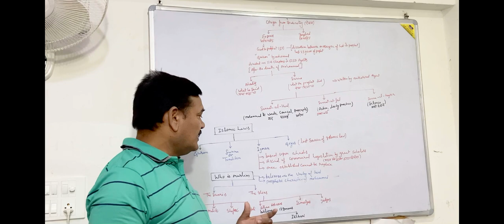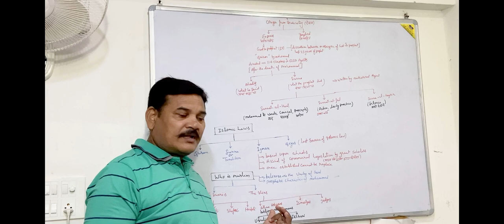MUSLIM LAW (Origin of Muslim)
Muslim law Origin of muslim, muslim kaun,